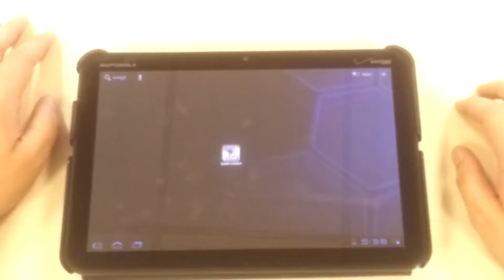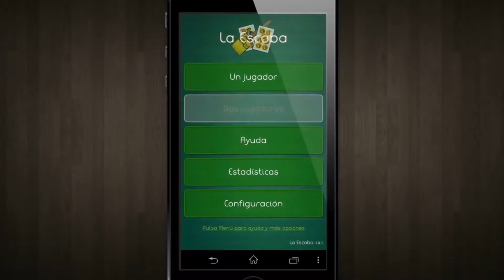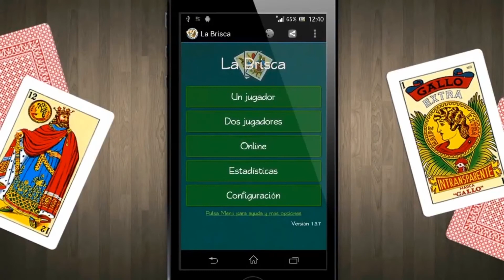JUEGOS CLÁSICOS DE CARTAS PARA JUGAR EN TU SMARTPHONE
En el video de hoy, te explicamos, JUEGOS CLÁSICOS DE CARTAS PARA JUGAR EN TU SMARTPHONE